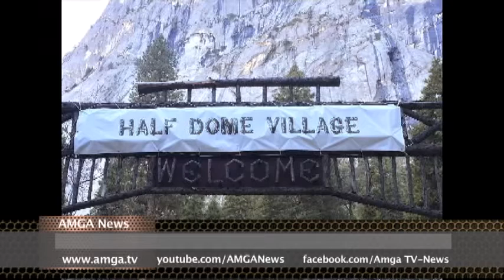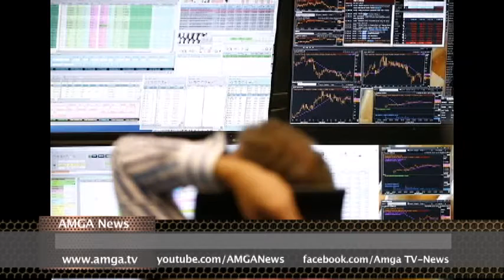AMGA News 03 07 17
1. Ամերիկան կընդունի 50 հազար փախստական
2. Սպիտակ տունը վերսկսում է զբոսաշրջիկների ընդունումը
3. Թրամփի վարչակազմը խստացրել է դիրքորոշումը Ռուսաստանի նկատմամբ
ՌԵՊՈՐՏԱԺ  Հանրապետականները ներկայացրել են առողջապահական նոր բարեփոխումը
4. Սկանդալ Պենտագոնում
5. Յոսեմիթիում ծառն ընկել է մի կնոջ վրա
ՌԵՊՈՐՏԱԺ  Փոթորիկներ Քանզասում
6. Տան բակում մարդկային մնացորդներ են հայտնաբերել
7. Ոստիկանները մի կնոջ են գնդակահարել
8. Քալաբասասի բնակչուհին մեղադրվում է դեռահասների հետ սեքսի մեջ
ՌԵՊՈՐՏԱԺ  Բողոքի ակցիա Սահմանապահ ծառայության դեմ
9. Հաց բերողի վիճակն արդեն բավարար է
10. Վանաձորում անհայտ անձինք պոկել են Ելք դաշինքի քարոզչական պաստառը
11. Հայաստանցիները Ռուսաստանում ամենաշատն են խախտում կանոնները
ՌԵՊՈՐՏԱԺ  Հարավային Կորեայում հակահրթիռային համակարգ են տեղադրում
12. Ուրուգվայում ներկայացվել է ցեղասպանության ժխտումը քրեականացնող օրինագիծ
13. Իտալիայում ոստիկանությունը ձերբակալել է ֆուտբոլի 26 երկրպագուի
ՌԵՊՈՐՏԱԺ  Իրաքում հսկողության տակ են առել Մոսուլի կառավարական շենքը
14. Թրամփն ամերիկացիներին խոստացել է իջեցնել դեղերի գները
15. Քալիֆորնիա նահանգում փորձարկվում են ինքնակառավարվող ավտոբուսները
ՌԵՊՈՐՏԱԺ  General Motors-ը 2.2 մլրդ դոլարով վաճառել է Opel-ը
16. Uber-ը հատուկ ծրագրային ապահովում է օգտագործում